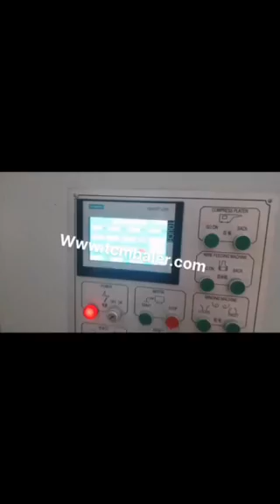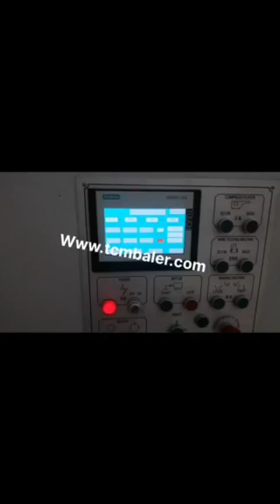baler for 1 ton cardboard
TCM BALER TCMBALER is a professional fiber baler machine manufacturer and supplier in China for more than 18 years, and we can offer baler for 1 ton cardboard for sale with a cheap wholsale factory price for our customers without any agent or dealers if you wanner buy our baler for 1 ton cardboard.